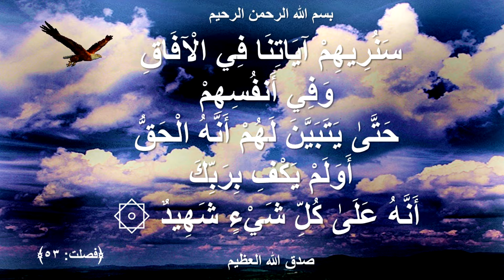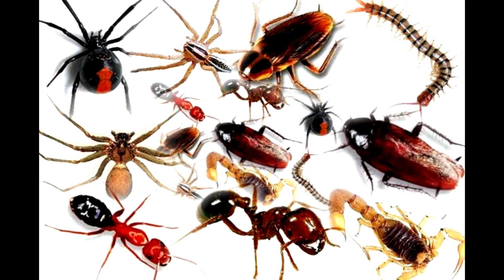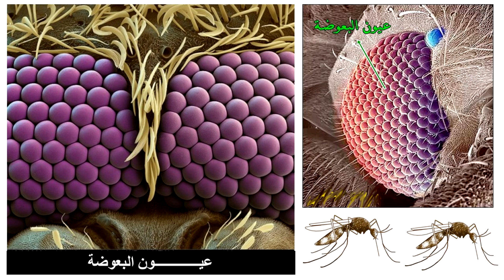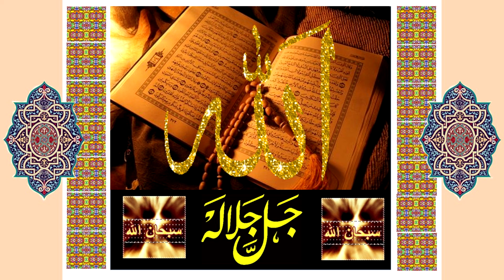هـذَا خَلۡقُ ٱللَّهِ فَأَرُونِى مَاذَا خَلَقَ ٱلَّذِينَ مِن دُونِهِ ج3 للدكتور أبومدين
هـذَا خَلۡقُ ٱللَّهِ فَأَرُونِى مَاذَا خَلَقَ ٱلَّذِينَ مِن دُونِهِۦ‌ۚ بَلِ ٱلظَّـٰلِمُونَ فِى ضَلَـٰلٍ۬ مُّبِينٍ۬۞ لقمان 11

خلق الله سبحانه وتعالى مخلوقاته وأبدع في تصويرها، وجعل لكلّ مخلوقٍ في الدنيا وظيفةً أساسيةً يقوم فيها، فخلق الكونَ كلّه بما يحويه من كائناتٍ حيةٍ وجمادات، وخلق الشمس والقمر والنجوم والكواكب، والنباتات، والحيوانات، والطيوروالحشرات والجراثيم ، والجبال، والبحار، والأنهار، وجعل في كلّ مخلوقٍ أسرار كثيرة، وغرائب عجيبة، تجعلنا نندهش من عظيم خلق الله، وقدرته على الخلق والتكوين، فتبارك الله أحسَنَ الخالقين